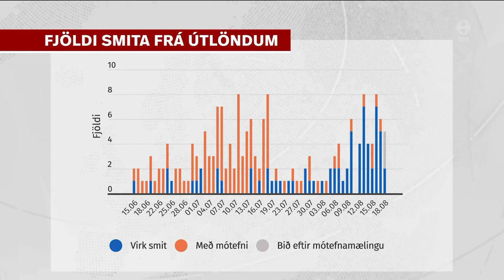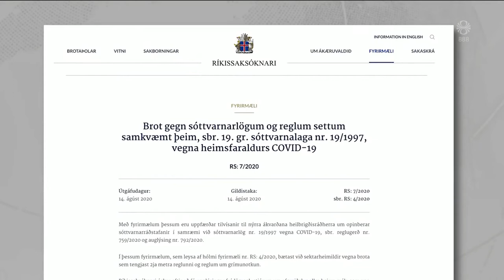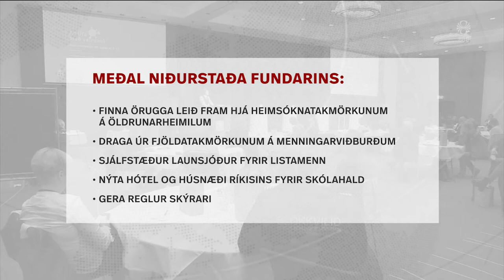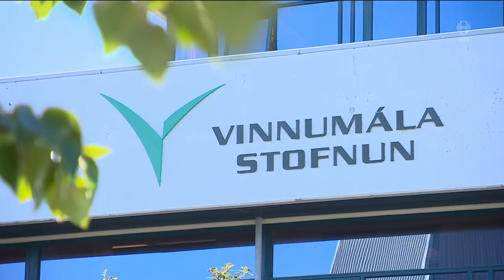Fréttir - 20. ágú 2020